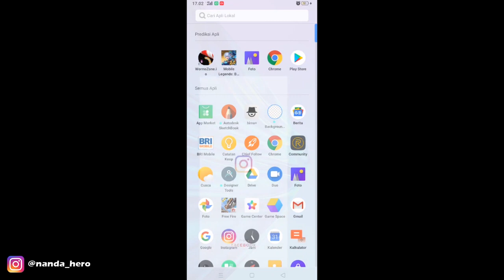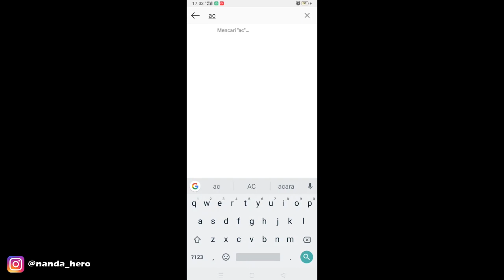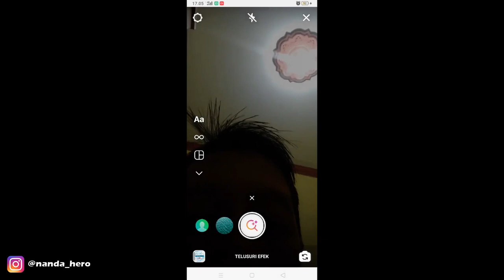Filter Jerawatan di Instagram | Cara Dapatkan Efek IG Jerawat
Jika ingin menambahkan/mendapatkan filter jerawatan di Instagram dengan mudah dan cepat, silahkan tonton video tutorial di atas. Dengan menggunakan filter ig jerawat ini maka di muka atau wajah kamu akan muncul efek ig jerawat.

Nama filter ig jerawat ini beragam, kamu bisa mencarinya menggunakan kata kunci acne. Selain jerawat, dengan keyword tersebut kamu bisa menemukan filter instagram muka lebam. Selamat mencoba!